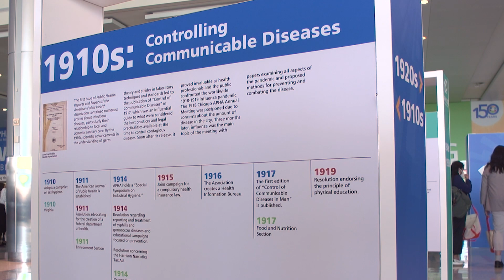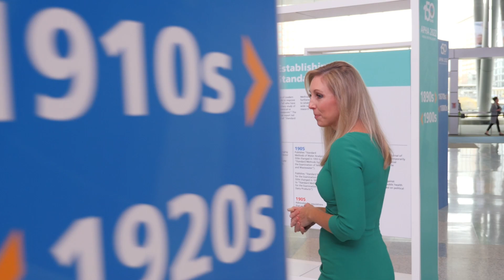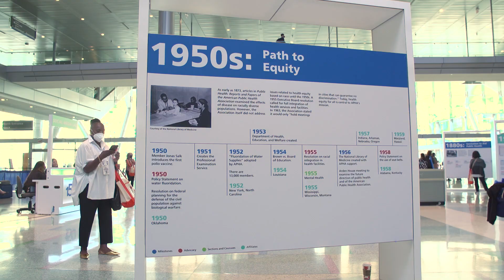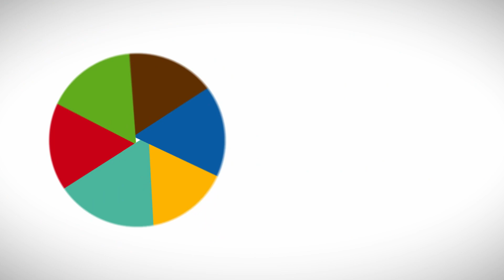APHA 2022 Walk and Talk with Chris Chanyasulkit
Chris Chanyasulkit discusses public health history walking through the 150th anniversary display at APHA 2022